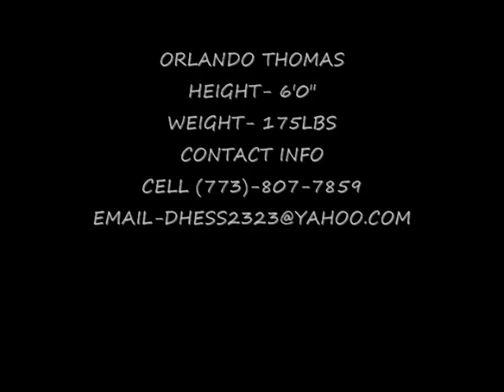Orlando Thomas College of Dupage Football Highlight